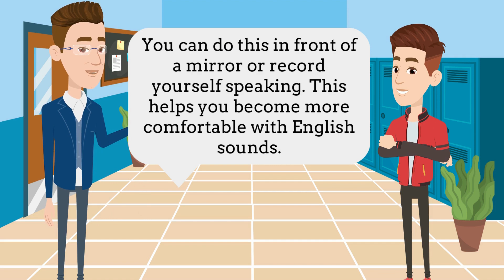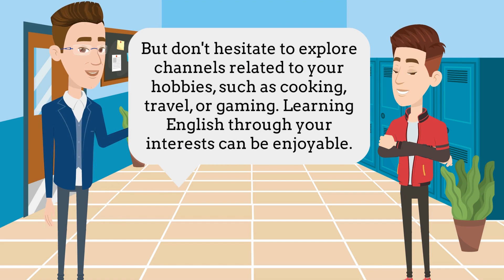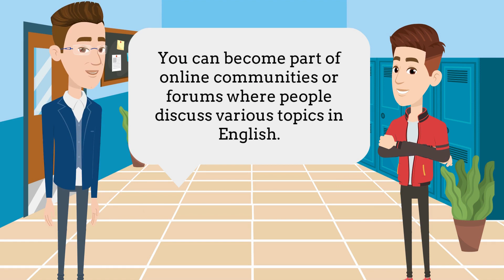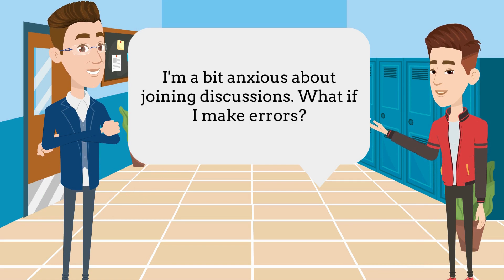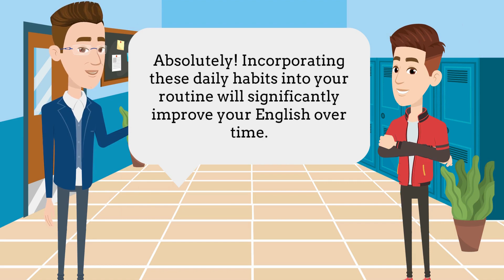Learn English Fast: 4 Daily Tips to Master the Language!| English Speaking and Conversation Practice